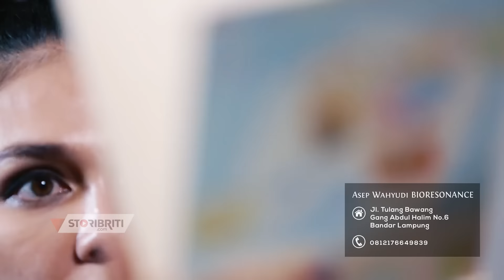Luna Maya tiruskan wajah dengan Bioresonance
Penasaran kan? tonton disini yuk...